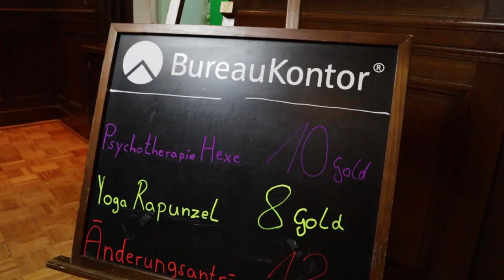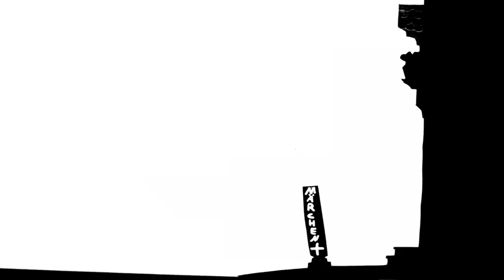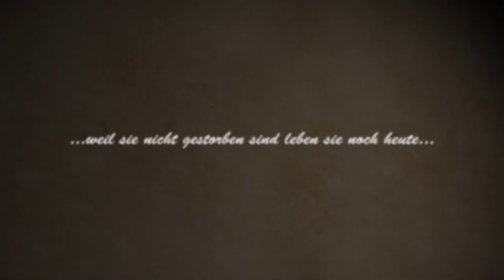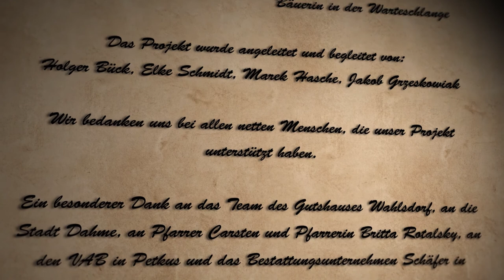Es war einmal Film...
Dieser Film entstand im Rahmen des TalentCAMPus 2022 der VHS TF.